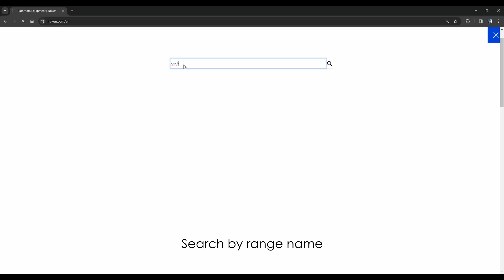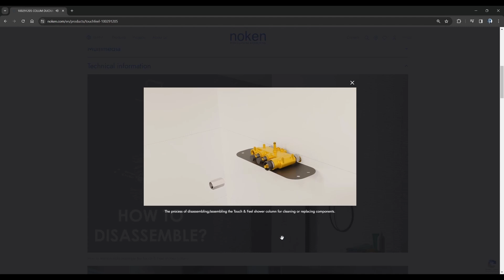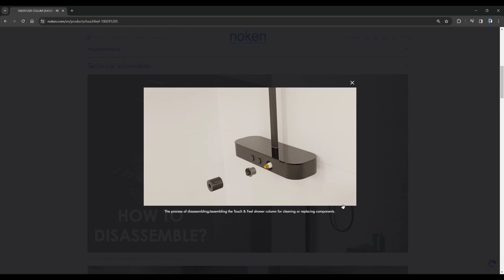Noken spare parts